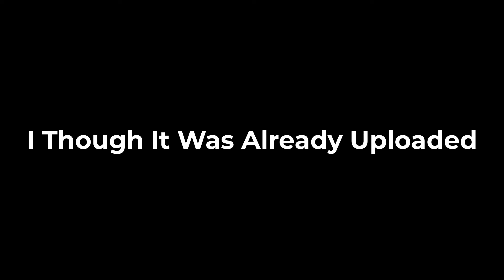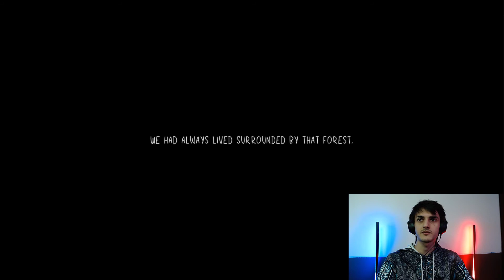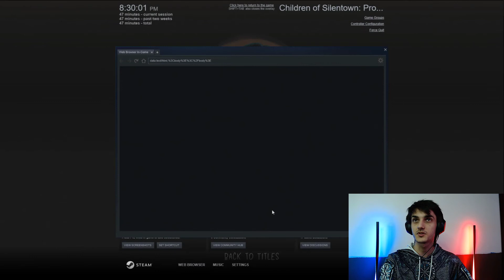Children of Silentown: Demo "ODD JOBS OFFICE"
Welcome back to the Odd Jobs Office.